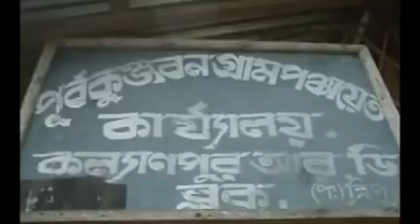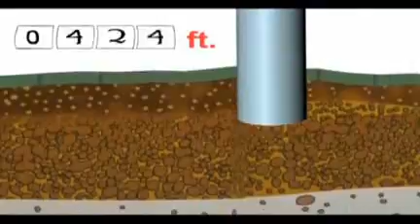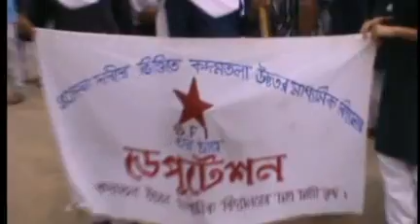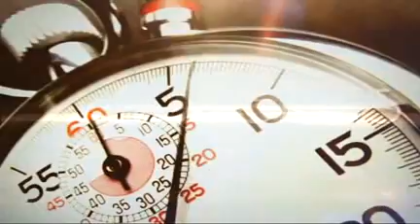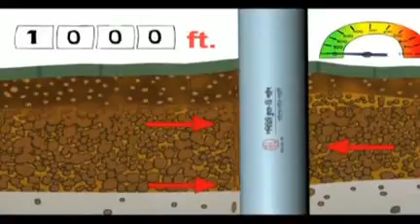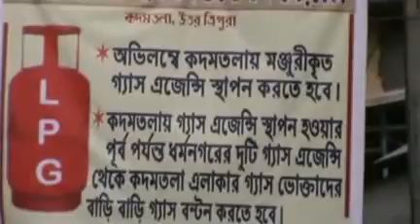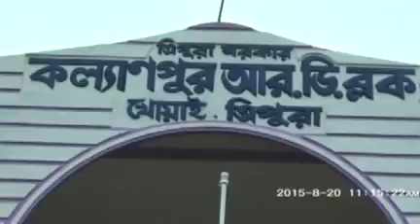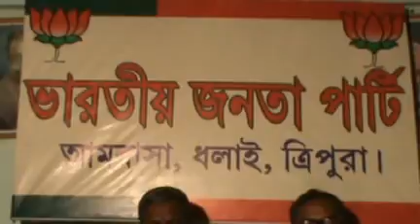21 08 15 AT8